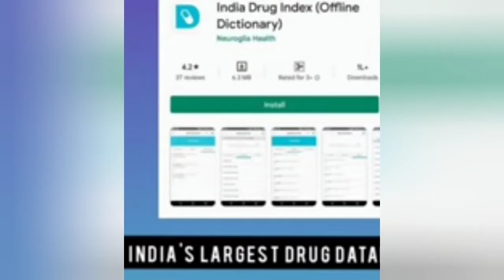Top 8 Free Medical Apps - Every Medical Student Must Have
For More Siddha Medicos Knowledge👨‍⚕️👩‍⚕️
🏆Join our Academy M³A🥇🤗 Sooner 😃👇👇👇

MYSTERIOUS MEDICOS MENTORING ACADEMY ( M³A ) 🏫

🩺Coaching class for :
 MRB 👨‍⚕️👩‍⚕️
 MD 👨‍⚕️👩‍🎓
 AIAPGET 🧑‍🎓👩‍🎓
 BSMS 📝🍀

Blue Rose Book's ( MRB / MD )📃
                 🥇18 subjects - study materials📚

👉Instagram I'd

f.s.h.